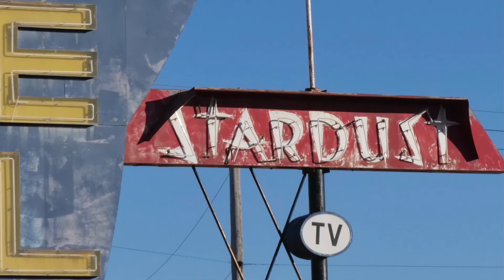Bruce Springsteen - Nebraska - From Midwest Roads (A Photo Story)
A photographic mood piece captured via a road trip through the midwest of the United States of America, underscored by Bruce Springsteen's Nebraska.